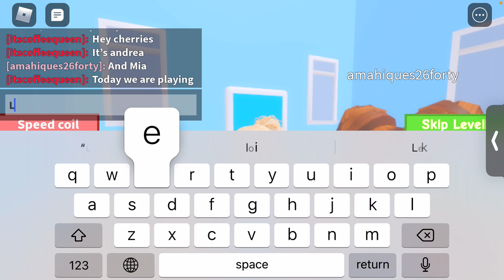Me and Mia Did an Obby *I quit*